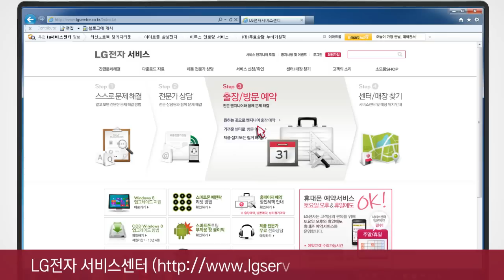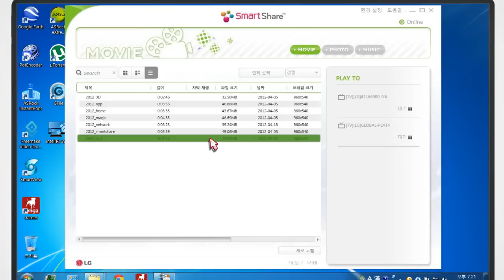LG TV Smart Share DLNA PC TV 연결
LG TV Smart Share DLNA PC TV 연결 방법